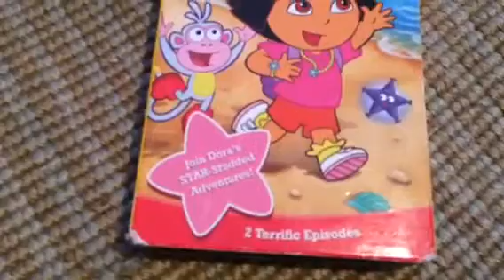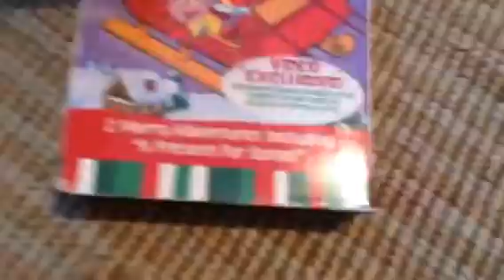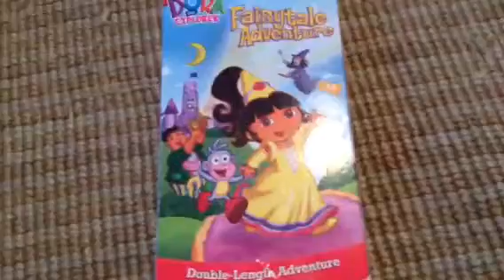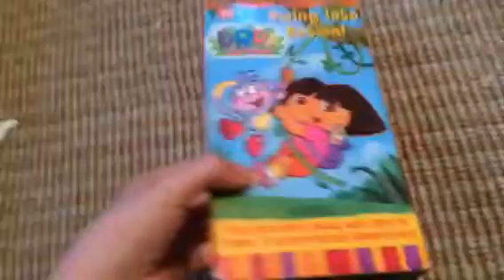My Childhood VHS Collection Part 8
I showed my Dora the Explorer tapes in this part.